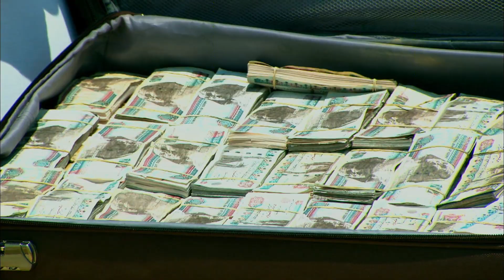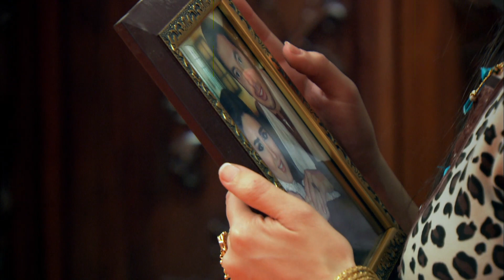تمن الخيانة الموت ! خميس أفندينا خلص على ابن النوح 😱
بطولة
مصطفى شعبان
درة
حسن حسني
سميحة أيوب
علا غانم
محمود الجندي
ياسمين الجيلاني
محمد نجاتي
عبير صبري
منة فضالي
محمد شومان
محسن منصور
مي سليم
حسين الإمام
محمود البزاوي
نهلة زكي
ياسر الطوبجي
ضياء الميرغني
إنجي علي

الإنتاج:
The Gate Media Group
عاطف كامل
زكي عبدالحميد